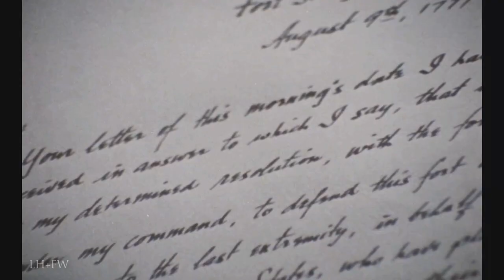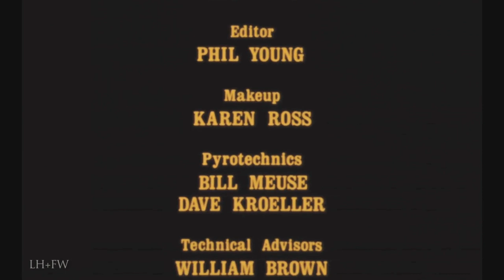"Siege!" 1976 Fort Stanwix Bicentennial NPS Film - Re-enacting Retro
Re-enacting Retro - This is an incredibly well-done, classic older National Park Service Museum film created for the National Park at Fort Stanwix, NY in 1976.

This museum interpretive film was made during the U.S.A. Bicentennial celebration.

We hope you enjoy. This is another in a series of postings on our YouTube channel of a cool New series of Old videos -- featured only on here -- taken from a personal collection of re-enacting films and videos from the 1980s that can't be found anywhere else, or else we've tried to find them for nostalgia's sake, but did our own digging and presenting the results of our treasure hunt here. Some are taken from VHS originals or DVD transfers from those VHS copies. Originals were in Standard Def or Videotaped off of TV when they first aired. Some shot professionally and others by individuals with "portable" home video cameras on their shoulders.

Some Classic Re-enacting videos are already searchable on YouTube, but we wanted to start a new series of some rarely or never before seen classics that either only aired once or where short lived and available only to a select few at the time. We hope you enjoy. These programs presented in this RE-ENACTING RETRO series are presented for the enjoyment of all and we don't claim them for ourselves.